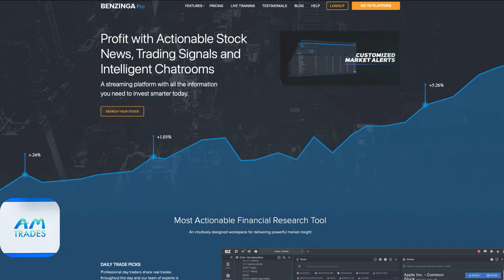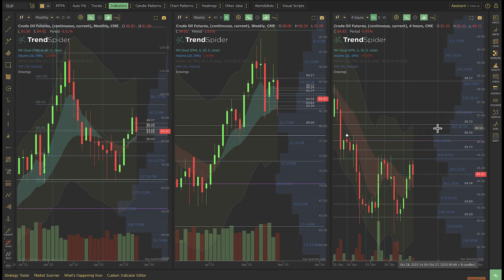Markets in Oversold Bounce- Will It Hold?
Fridays can be difficult and it is not called Capital Preservation Friday for no reason.  Trend is still negative but for the scalper looking at the edges of the ranges, some very nice positions can set up.  Be patient

Remember you can watch me at 1.25x or 1.5x (but that is hard to catch everything at 1.5x).
$ES_F $NQ_F $SPY $QQQ $RTY_F $CL_F $GC_F

EventContracts are fixed risk, fixed reward
Choose your price and strike for as little as $0.25 and make up to $20 by the end of day for each contract you trade - @Tradovate and @PlaceYourTrades

Purchase my book from Amazon
Trading funding from @TopstepOfficial and  @ApexTraderFunding for futures

FIND ME EACH DAY

The private Discord channel of thetradingbook.com at the Silver level membership
The  @Benzinga  pro platform
The TplusTwoHoldings.com Discord Chat room
MicroEFutures.com
Charts by  @TrendSpider, @Metastock and @MotiveWaveSoftware
Analytics by  @JarvisAlerts @menthorq  @investiquant @Sentimentrader  @mayhem4markets  @Traderade

On Sirius Business Radio with Janet Alvarez

At @investorsbusinessdaily
On @Twitter and @StockTwits as @AnneMarieTrades

My Facebook page is a combination of personal and business information

Best Books (besides mine =)

1.  Trading in the Zone: Master the Market with Confidence, Discipline, and a Winning Attitude by Mark Douglas
2.  Technical Analysis of the Financial Markets: A Comprehensive Guide to Trading Methods and Applications by John J. Murphy
3.  Best Loser Wins: Why Normal Thinking Never Wins the Trading Game – written by a high-stake day trader by Tom Hougaard
4.  Trading Price Action Reversals: by Al Brooks
5.  Trading Price Action Trading Ranges: by Al Brooks
6.  Trading Price Action Trends: by Al Brooks
7.  Charlie D.: The Story of the Legendary Bond Trader by William D. Falloon
8.  Candlestick Charts: An introduction to using candlestick charts by Clive Lambert
9.  The New Market Wizards: Conversations with America's Top Traders